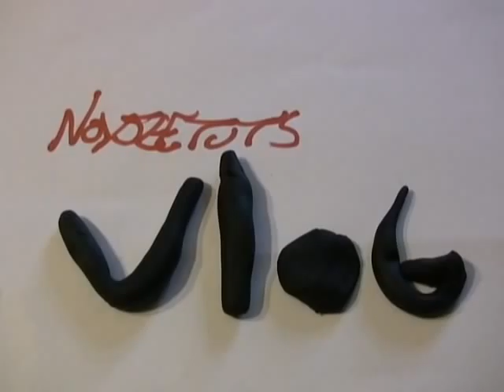VLOG: Moth Attack, Toy Story 3 Viral Video, A Nice Personal Message, And Candy Cigarette Rant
Getting this up has been a testament to Murphy's Law.

for the intro!